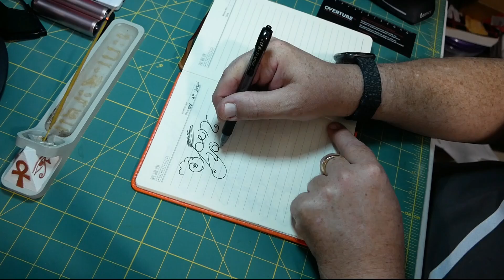Open Your Eyes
Mindful Drawing